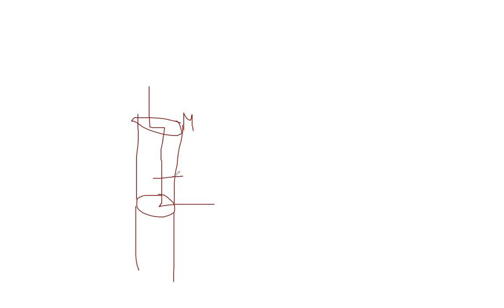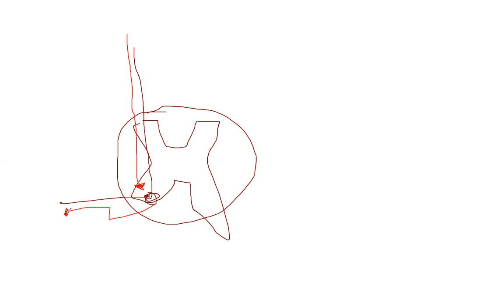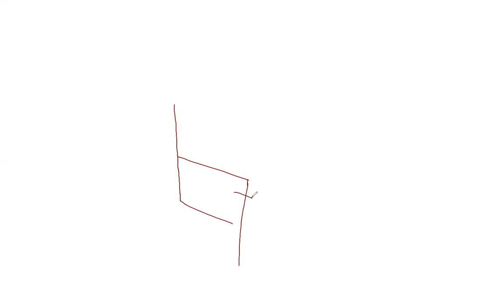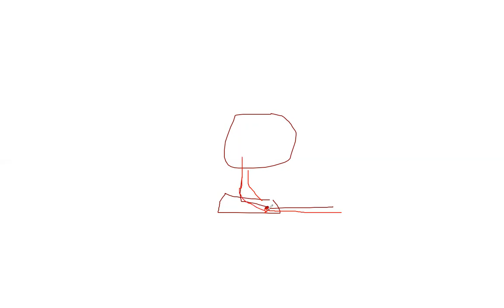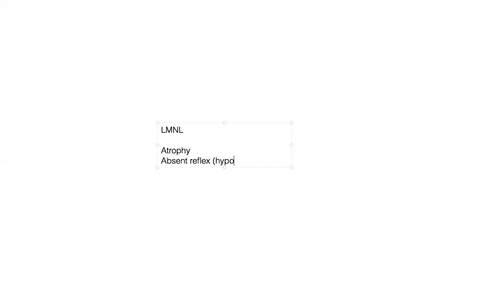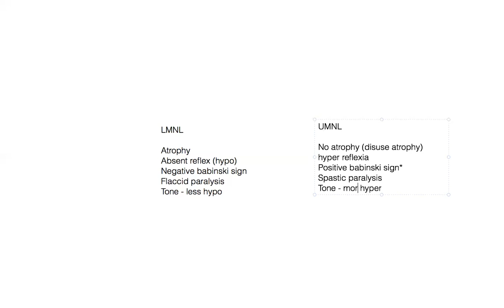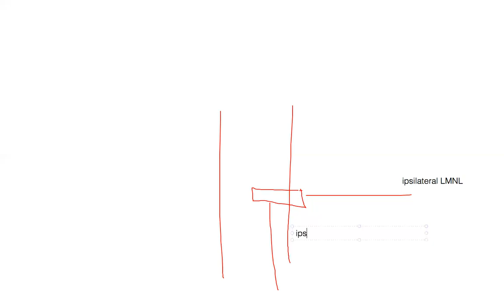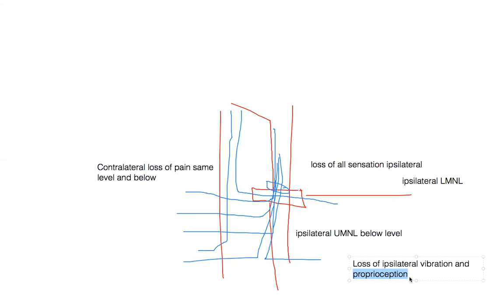Tractology revision 2